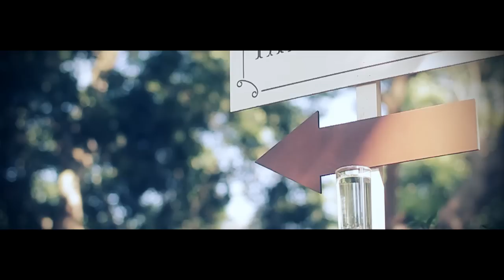[PASSION] Yarinda&Will Trailer : งานแต่งงานญารินดา&วิล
Trailer งานแต่งงานที่แสนจะอบอุ่นของนักร้องสาวสุดอาร์ตคุณญารินดากับแฟนหนุ่มของเธอคุณวิลในวันที่ 30 ธันวาคม 2555 ที่ผ่านมา ซึ่งเป็นคู่รักส่งท้ายปี 2555
งานนี้ต้องบอกก่อนเลยว่าพวกเราทีมงาน PASSION ได้รับโอกาสและเป็นเกรียติอย่างมากจากทีมงาน 77Wonder Wedding Planner อันดับต้นๆของเมืองไทยที่ไว้วางใจให้พวกเราทีมงานได้ไปถ่ายทอดผลงานชิ้นนี้ออกมาอย่างเป็นตัวของพวกเราได้อย่างเต็มที่ เนื่องด้วยมาจากทีมงานของเราเป็นแฟนเพลงของคุณญารินดามาตั้งแต่เธอเป็นสาวน้อยผมสีชมพู กับเพลงดัง "แค่ได้คิดถึง"
ทำให้พวกเราทีมงานทุกคนมีความสุขมากที่ได้เป็นส่วนหนึ่งในงานแต่งงานครั้งนี้
บรรยากาศของงานเป็นแบบเรียบง่ายอบอุ่นและเป็นกันเองที่จัดขึ้น ณ บุหลันบุรี รีสอร์ท จังหวัดเชียงใหม่ กับอากาศเย็นสบายในสวนลิ้นจี่ท่ามกลางภูเขาสีเขียวสวยงามและโรแมนติก โดยมีญาติและเพื่อนสนิทที่มาร่วมแสดงความรักและความยินดีให้กับคนทั้งคู่

Ps. สามารถติดตามผลงานตัวเต็มได้ที่ ฝากกดLike เพื่อเป็นกำลังใจให้กับพวกเราทีมงานด้วยนะคะ ^^